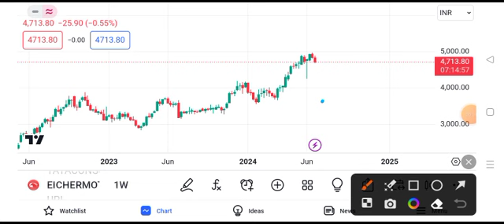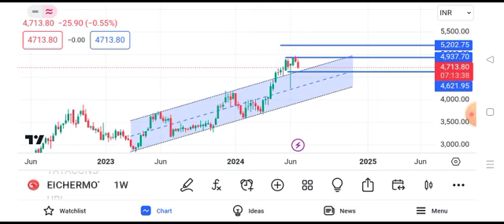Eicher Motors share latest news today